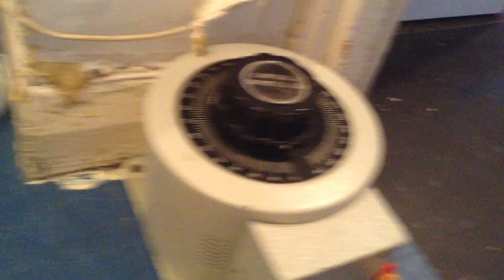1500W atlas GLS lamp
this is a very nice lamp and very rare  iv alwas wanted one And i finly got one :)